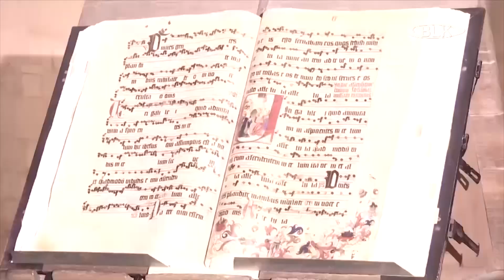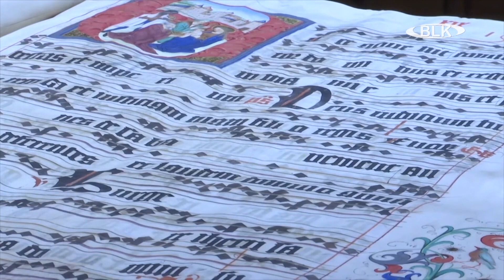Zeitz - Bibliothekeninitative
Bibliotheken sind ganz besondere Orte, sie bewahren Geschichten und
Geschichte. Die Bücher und Dokumente in ihren Regalen sind geduldige
Zeitzeugen, die uns in die Vergangenheit eintauchen lassen. Sie zeigen uns, wie die Welt einmal ausgesehen hat, beziehungsweise, wie die Menschen sie frühergesehen haben. Wir können aus den Dokumenten und Erzählungen die
Geschichte verstehen, sie einordnen und aus ihr lernen. Doch wie sieht es in den Bibliotheken derzeit aus ?